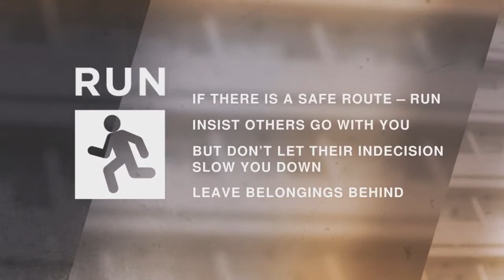Run Hide Tell Stay Safe in the event of a terrorist attack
Saiba o que fazer caso se encontre envolvido num cenário de ataque com armas de fogo.